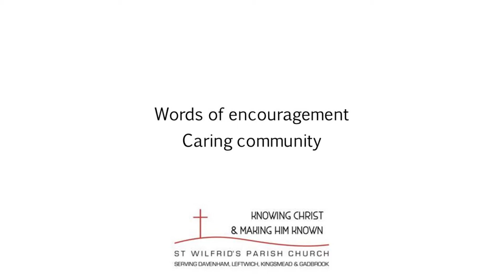Words of encouragement - Caring Community